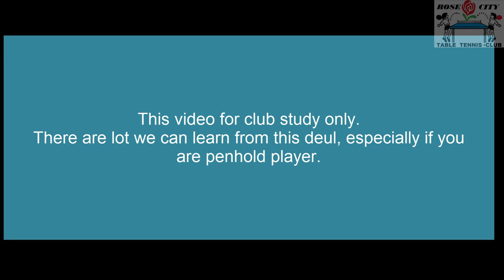Pong Cafe Cam: Famous Killr HO vs. CafeLady (both Penhold)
TT table Tennis, another day at Pong Cafe.  This time manager lady comes down and almost beat Killr-Ho, the reigning dragon in the dungeon.